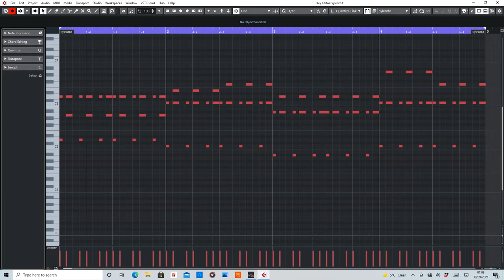Don't Be Afraid (Moonman) MIDI Arranged By De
MIDI section of Don't Be Afraid by Moonman.

Purpose of this video is to help anyone interested in wanting to make their owen remix.

If the copyright wants me to remove this video, please let me know and I will remove it within 24 hours.

Equipment used:
Cubase Artist 10
Sylenth1